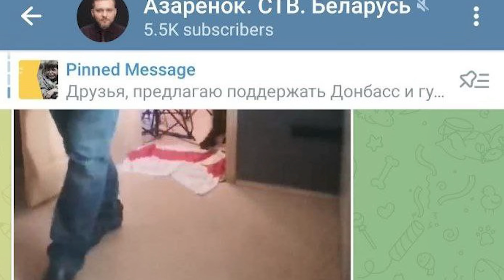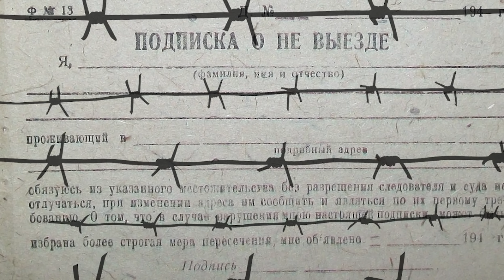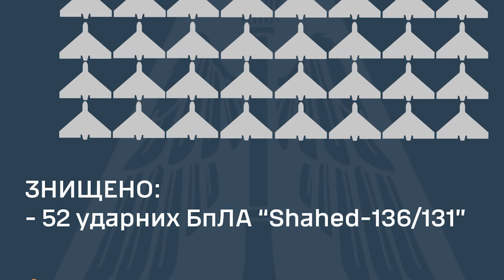ЛУКАШЕНКО ПОЧТИ УМЕР / Беларусам запрещено покидать страну / Объявлена война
В центре Минска советский спортсмен притворялся ветераном

Александр Тихонов родился в 1947 году. В свое время он был великим биатлонистом и неоднократно побеждал на Олимпийских играх. Сейчас Тихонов живет в Минске и не скрывает своей любви к Лукашенко, диктатуре, тоталитаризму и, конечно же, Путину. А сегодня он решил проявить себя еще и в образе ряженого ветерана.

Судя по кадрам, пропагандистов ничуть это не смутило: они с удовольствием задавали ему вопросы и делали совместное фото.
Лукашенко осознал поражение / Голодные игры начались / Путин попал
Голодные игры начались / Лукашенко осознал поражение / Новости